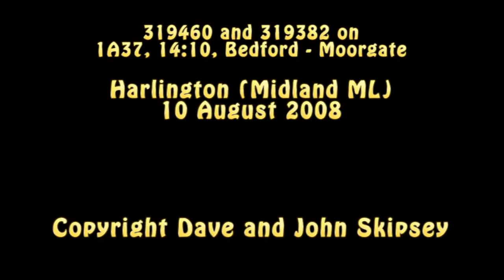319460 and 319382 on 1A37, 14:10, Bedford - Moorgate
319460 and 319382 on 1A37, 14:10, Bedford - Moorgate
Harlington, Midland main line
10 August 2008